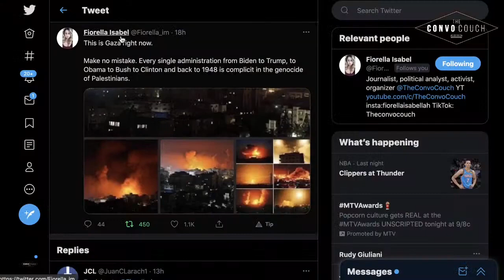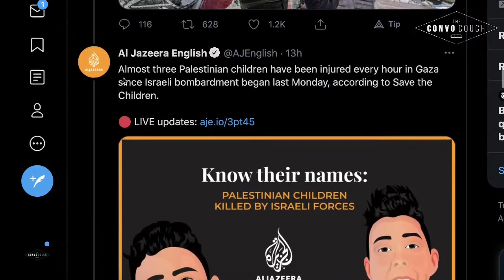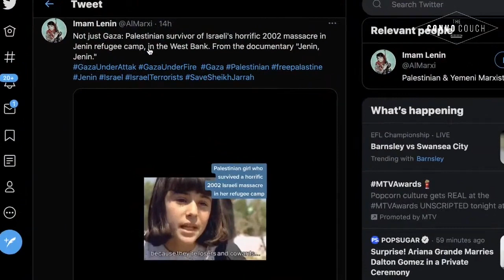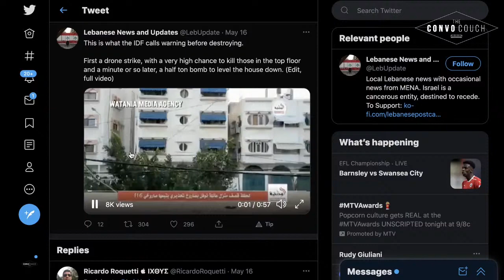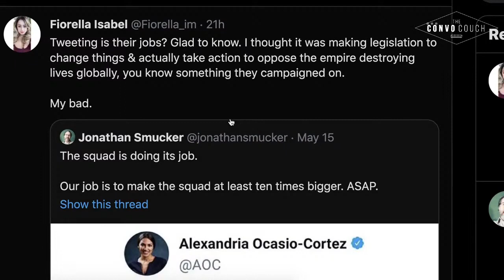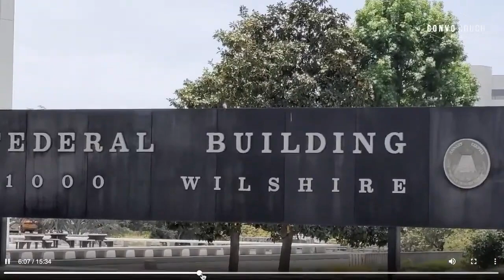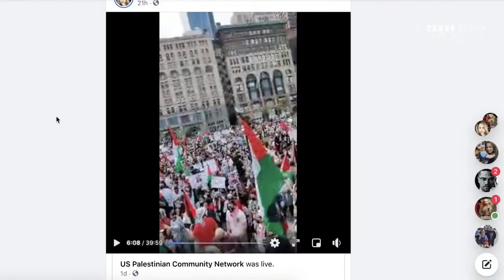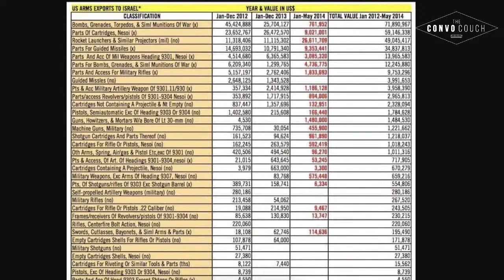Gaza Under Fire - Genocide Continues....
Segment recorded on May 17th, 2021.
Have your chat appear ON-SCREEN!

or
Keep Up With THE CONVO COUCH 🛋